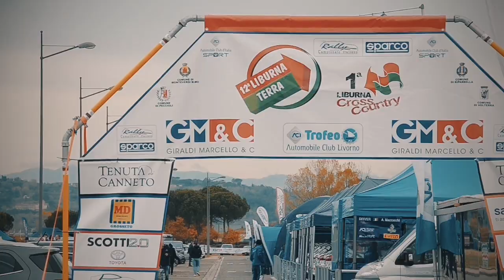Liburna Terra 2021 / ANTEPRIMA partenza Peccioli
Rally Liburna Terra 2021 -  Torna lo spettacolo, la partenza dei protagonisti del Campionato Italiano Rally e del Campionato Italiano Rally Terra dal parco assistenza di Peccioli.